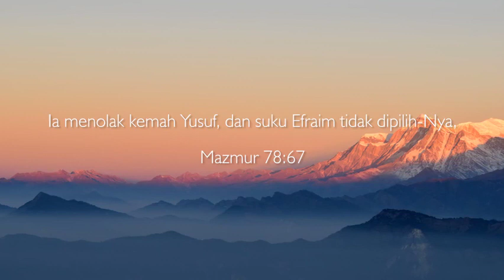Kapok Lombok | Mazmur 78 : 67